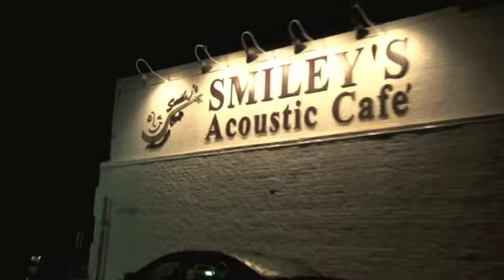A Curtis Hanvey video!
J. Michael King and friends